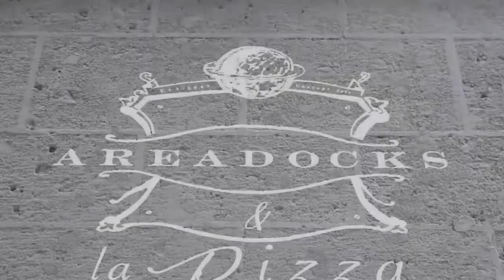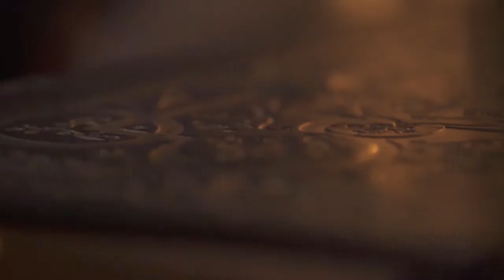Areadocks & la Pizza | Pizza Restaurant & Lounge Cocktail Bar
Areadocks & La Pizza
Pizza Restaurant & Lounge Cocktail
Via Armando Diaz n°2 - BS
per info e prenotazioni  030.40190 int. 2